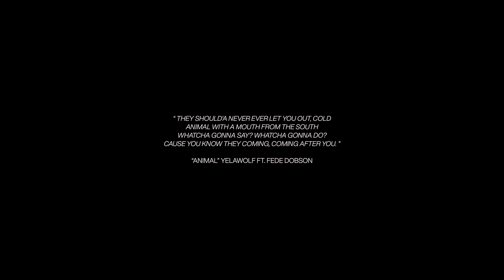Roshelle - Nella tana del mostro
► Segui Roshelle

► Credits

AN EYESJUICE VISION

Produced by JETSET PRODUCTIONS
Direzione Creativa LEONARDO CORALLINI
Directed by FOTONICO DOP FULVIO SAVA
Executive producer ANDREA GODONO, PETER DIONYSOS WANKELMUTH
Vfx ALESSANDRO CRACOLICI
1st AC GIULIO DE BIASE
Producer MAICOL COMASTRI
Production manager AENEAS WANKELMUTH
Production assistant THOAS TODARO WANKELMUTH
Casting Director GIORGIA CASSI, VITTORIA PAGLIARO Photographer KALI YUGA
Photographer Backstage FILIPPO FLORINDO
Stylist VERONICA BERGAMINI
Stylist assistant MICHELA ISOLA
Hair stylist ANTONIO NAVONI, ANGELICA DAVANZO
Make up artist GIORGIA CASSI
Studio ON AIR STUDIO

THANKS TO PARIDE SURACE & GIORGIA SALERNO FOR ART DIRECTION AND CREATIVE DIRECTION

► Testo

Altro che acqua cheta
Il tuo sguardo mi bruciando
I tuoi occhi nero pece
Mi trafiggono come un dardo
Io come te non ne ho mai incontrati
Trovi affascinanti le mie lacrime
Poi mi inviti in un ballo
Nel vortice che mi trascina dentro il tuo mondo
Non volevo cadere nel buio
Nella tana del mostro che brilla
Il tuo canto è una dolce bugia
Ho capito tutto
Ma sei tu ma sei tu
Che hai rinchiuso il cielo in una stanza dipinta di blu
ma che blu
del tuo odio non ne ho mai abbastanza
Ne voglio di più
Penso a te ogni giorno
Ma aspettarti è farmi un bel Torto
Viaggio con la fantasia
Anche se vivido resti un soffio
Per me tu sei
Ciò che vorrei diventare se avessi il coraggio
Coraggio di non guardare in faccia a nessuno
Il tuo nome risuona nel vuoto
Nello stomaco un nodo e nient’altro
Faccio fuori l’idea di noi due
vestirò a lutto
ma che blu
Da quando non sei più qui con me
Sto Meglio ma vesto solo di nero
Una parte di me se ne va